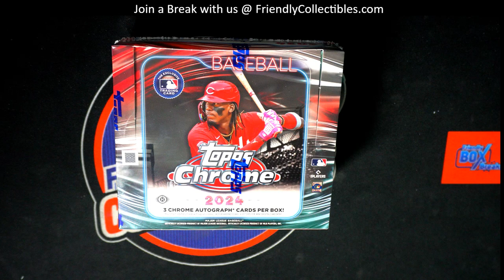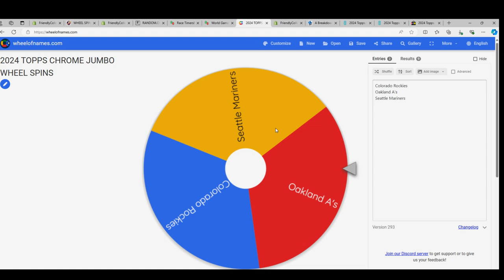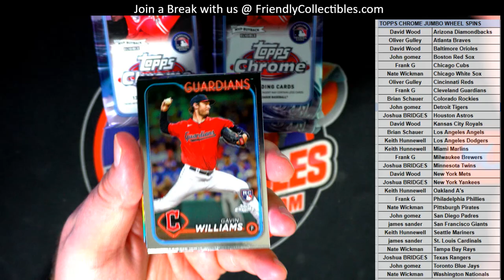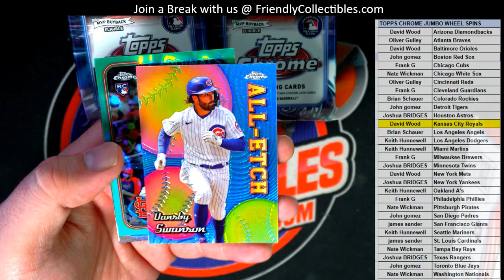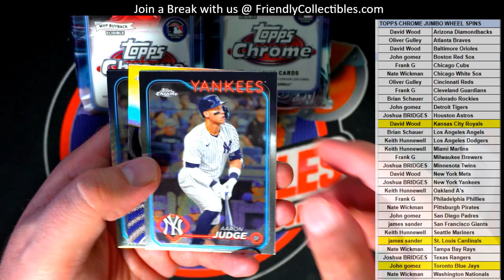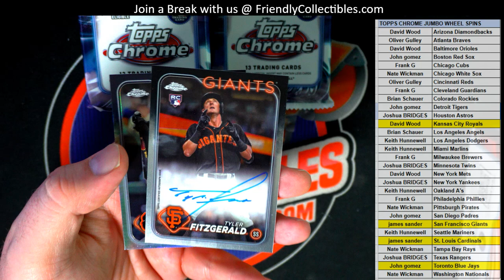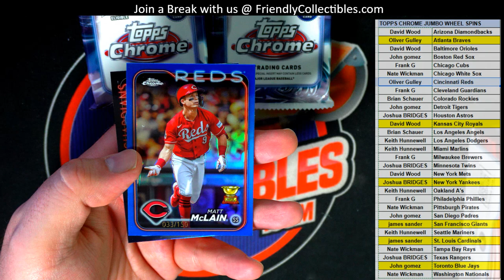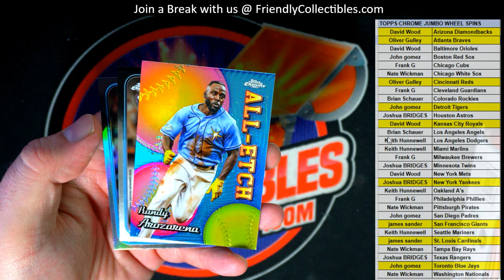2024 Topps Chrome Baseball Jumbo Box ID 24TCHROMEJ192